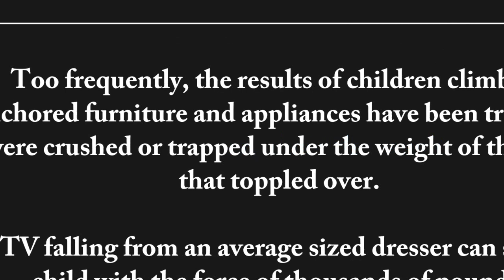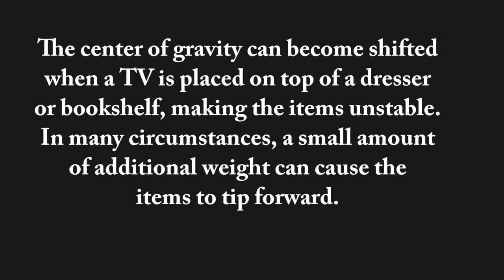Anchor it and Protect a Child